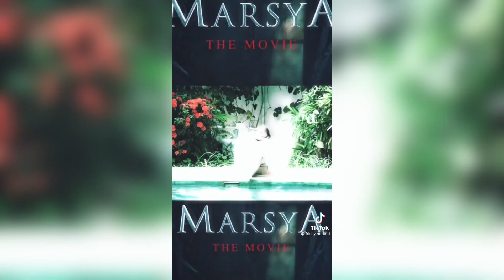FifaTalk Eps. 3 : BROOKLYN SUKA BANGET HOROR TAPI TAKUT KETINGGIAN….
Untuk konten selanjutnya kalian bisa komen dibawah mau bahas tentang apa dan konten apalagi yang harus ada di youtube gue, karna setiap harinya gue bakalan usahain bacain komentar-komentar dari kalian.